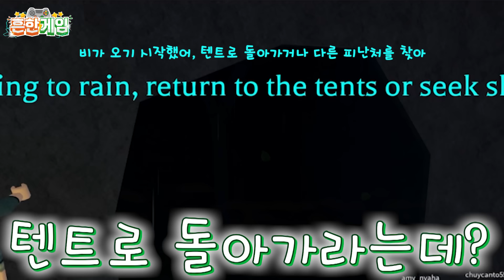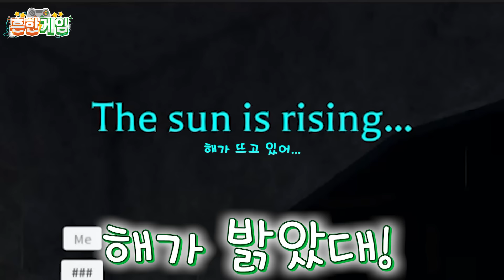캠핑장에 귀신이 나타났다!! 공포게임 특집ㅋㅋㅋㅋ(흔한게임)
너무 더운 요즘 ~ 흔한게임 공포특집과 함께 더위야 가라!!
다음엔 또 어떤 공포게임, 어떤 흔한게임을 하면 좋을지
댓글 남겨주세요~ 냐하^^ 따룽해용